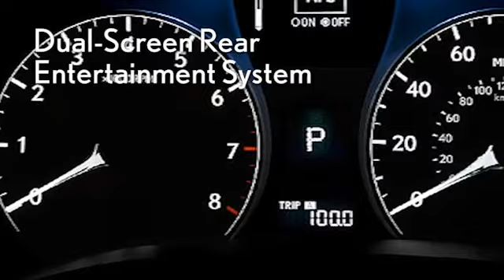New 2013 Lexus RX F Margate FL Ft-Lauderdale FL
JM Lexus
5350 W Sample Rd
Margate FL Ft-Lauderdale FL, 33073